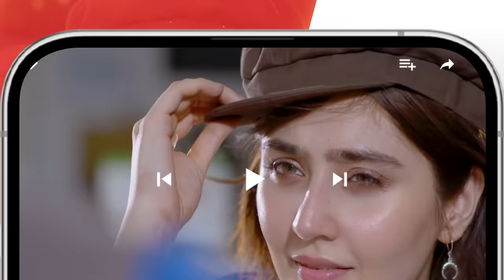Rah e Junoon - Teaser Ep 15 - 08 Feb 24, Happilac Paints, Nisa Collagen Booster & Mothercare, HUM TV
Digitally Associated By Mothecare

CAST :
Danish Taimoor
Komal Meer
Saba Faisal
Mehmood Aslam
Hiba Ali
Zain Afzal
Ali Tahir
Sabahat Adil
Hurriya Mansoor
Agha Talal
Farida Shabbir
Shahvaar Ali Khan
Durre Nayab
Huma Tahir